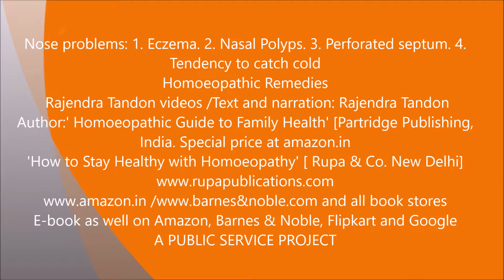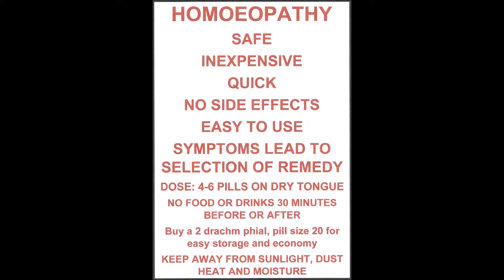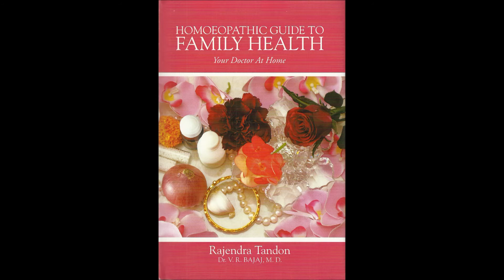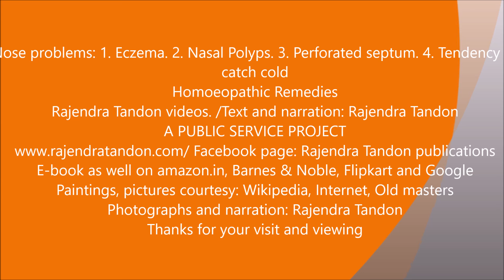Nose problems 1 Eczema 2 Nasal Polyps 3 Perforated septum 4 Tendency to catch cold Homoeopat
Perforated septum need not require surgery if Homoeopathic medicines are used. Same is true of nasal polyps.
Tendency to catch cold can be controlled with proper medication and taking in fresh air. Pranayam is of great help.